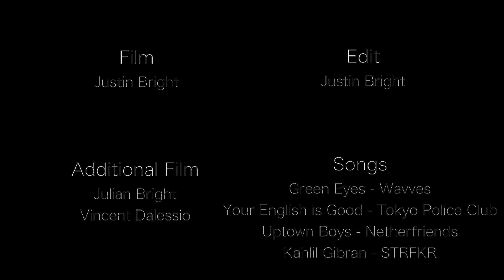Summer 2017: No Showers Needed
One helluva summer. Packed tight with adventures and best friends, "No Showers Needed" gives you a little look into how the St. Pete crew kicks it. I hope you enjoy watching it as much as I enjoyed making it.
_Justin

Homies:
Julian Bright
Vincent Dalessio
Cole Johnson
Lambert Bowe
Frankie Colaprete
Horhay Krevo
Quinn Dudley
John Kammerer
Aubrey Hines
Josh Montanari
Justin Bright

Songs:
Green Eyes - Wavves
Your English is Good - Tokyo Police Club
Uptown Boys - Netherfriends
Kahlil Gibran - STRFKR

Special Thanks:
Original Skateboards
Idyllic Clothing
St. Raphael's priest
Kona Skatepark
Vertical Ventures
Ocala National Forest
Old Crow BBQ
China's Kitchen
Five Guys
Northshore Volleyball
Frisbees
Pipe Dreamz
Security guards
Vin's Tree
Sylvester
Billy
Dr. Brandon
Mr. Dalessio